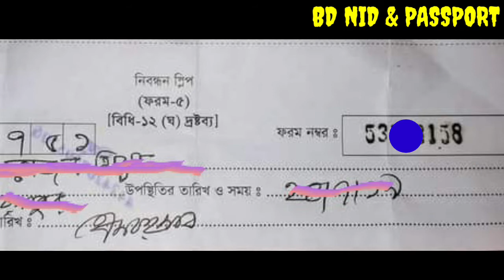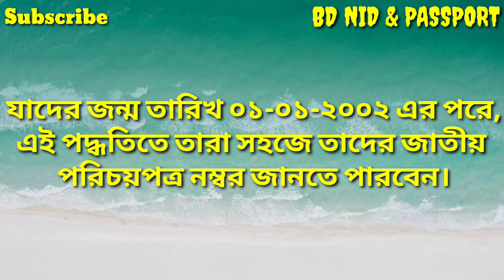মোবাইলে এসএমএস (sms) দিয়ে জাতীয় পরিচয়পত্র নম্বর যেভাবে জানবেন।